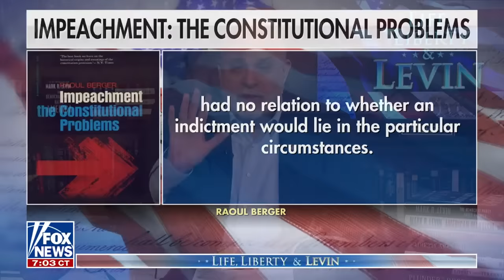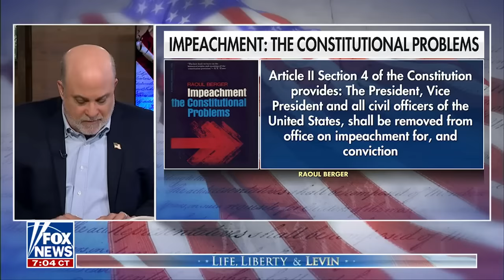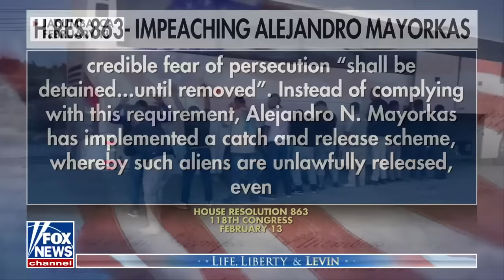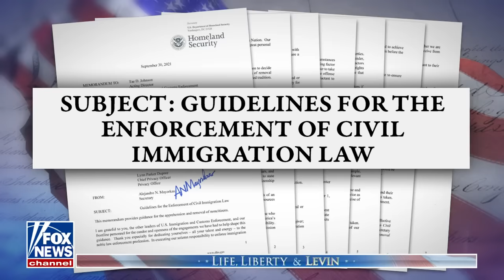Mark Levin: Biden opened our borders for this reason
Fox News host Mark Levin breaks down the articles of impeachment facing Homeland Security Secretary Alejandro Mayorkas on 'Life, Liberty & Levin.'